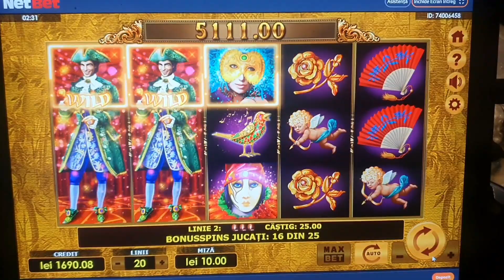Grand Cassanova NetBet BonusSpins bet 10 Mega WIN